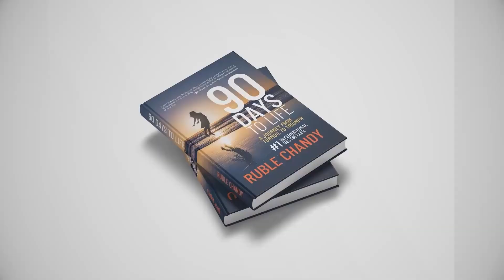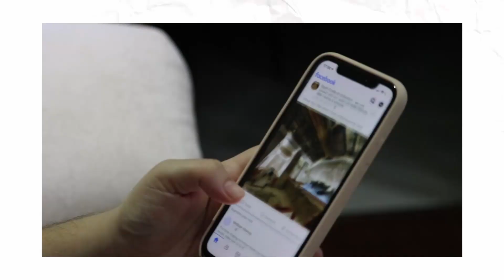Go On Information Keto Diet | Ruble Chandy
Go On Information Keto Diet - Learn how to go on an "Information Keto Diet" and significantly reduce stress by 50%.
In this expert video, you will discover the three effective steps to take, starting with step one - less carbs. Avoid useless information that wastes time, such as Facebook videos, Instagram, and TikTok. Instead, search for impactful information that inspires, connects with your soul, and adds value. This is the "fat" that connects you to God, nature, and other human beings.
Step two is to consume fatty information and reconnect with yourself and the world around you.
Lastly, step three focuses on consuming "protein" - the information that helps build your muscles and improve your business, marketing, and sales skills. Don't let time pass you by without making a massive impact on the world.
This video will teach you how to use the information that creates energy for you and helps you achieve your lifetime goals.

 Global entrepreneur Ruble Chandy is the author of the international bestseller '90 Days to Life: A Journey from Turmoil to Triumph' & the creator of Online Business Accelerator™️ workshops.

Chandy built three tremendously successful, seven-figure businesses before retiring at the age of 38 to pursue his passion for helping businesses accelerate growth using the same principles and strategies that propelled his success. He and his team at Accelerator™️ are currently helping businesses in 14 countries, including the US, Canada, India, Saudi Arabia, UAE (Dubai) & the UK, to double their revenue, profit, and income and scale up to nine figures.  Chandy is known for his practical wisdom, impactful strategies, innate sense of humor, and ability to simplify complex ideas into fun and simple, step-by-step strategies that can implement to accelerate their business. His clientele includes startups, Silicon Valley CEOs, Emmy Award-winning performers, and billionaires.